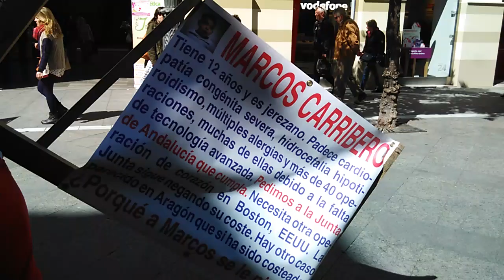La mayor cruz de Juan Carribero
Juan Carribero, padre de Marcos, reclama con una cruz a cuestas que la Junta de Andalucía subvencione una nueva operación cardiaca para su hijo en Boston (EEUU).